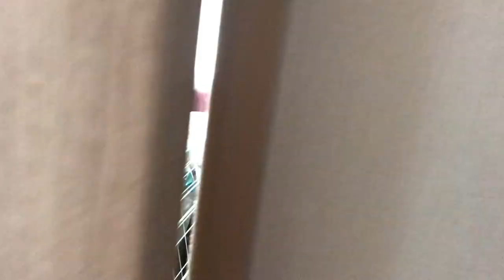Weekend Stitching Vlog - Jan 2019 | In which a big decision is made!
Hi guys, thanks for joining me on my first stitching vlog of 2019! I hope you enjoy it xx

My Etsy Store